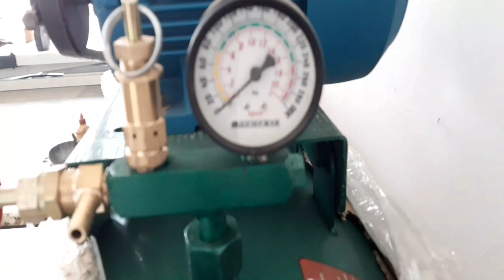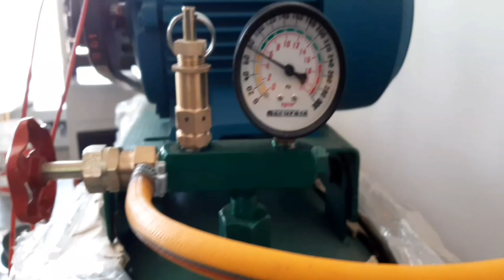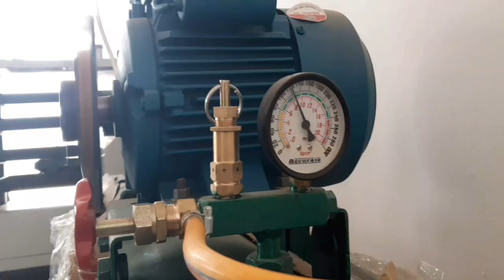cpvc pipe ko use kar sakte hain air compressor per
hello doston

mera naam hai Deepak Singh

YouTube channel Mr plumber and electrician

 doston is video mein Humne cpvc pipe ko air compressor pipe Mein use kiya hai

aur ismein bahut acchi kam I Hai

Hamari cpvc pipe doston aap bhi kar sakte hain cpvc pipe use